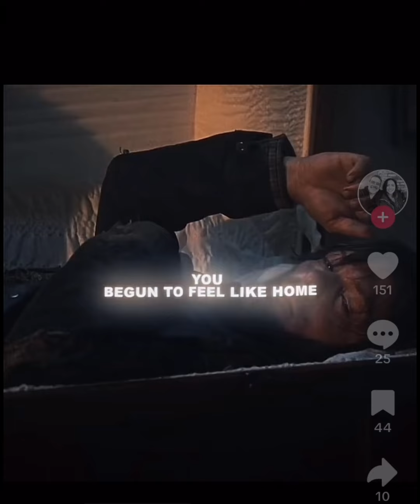Twd TikTok’s part 40